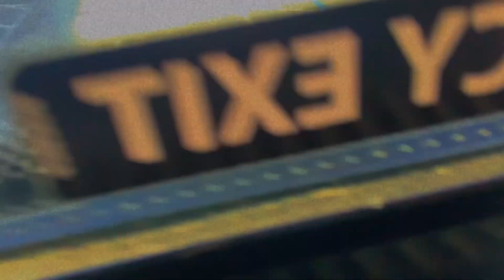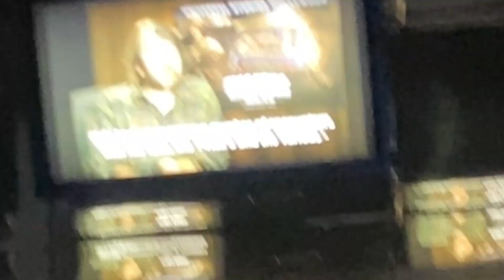Grad night 2022!